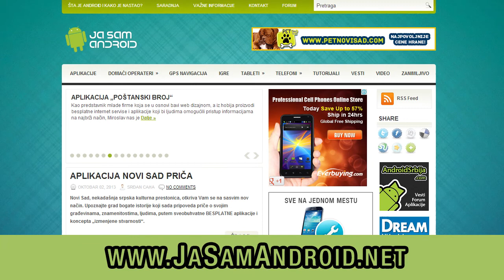Android portal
Nalazite se na „JaSamAndroid.net" portalu koji se bavi tematikom Android platforme za mobilne uređaje koji polako uzima primat u ovoj sveri tehnologije.

You are at the "JaSamAndroid.net" portal that specializes in themed Android platform for mobile devices that slowly takes precedence in this IT technology.